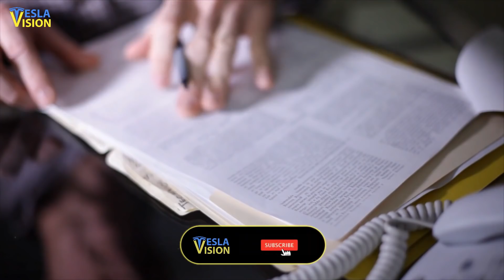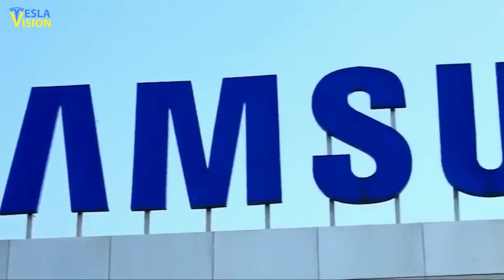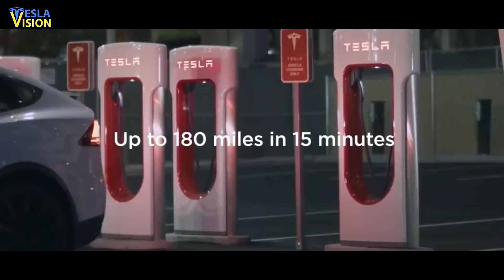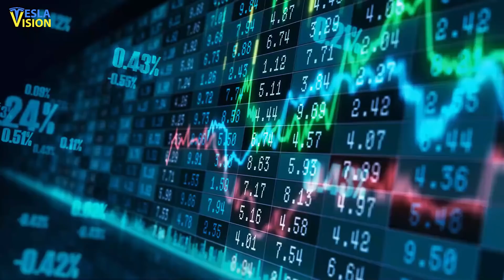Elon Musk's New Tesla Semi Batteries Will Make Gas Trucks Obsolete!